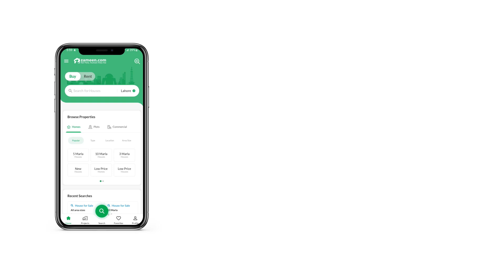3 MARLA HOUSE FOR SALE IN AWT ARMY WELFARE TRUST RAIWIND ROAD LAHORE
3 Marla House Is Available For Sale In Awt Army Welfare Trust Block C Lahore.

Features:
3 Bedrooms.
3 Bathrooms.
2 Kitchen.
Laundry Room.